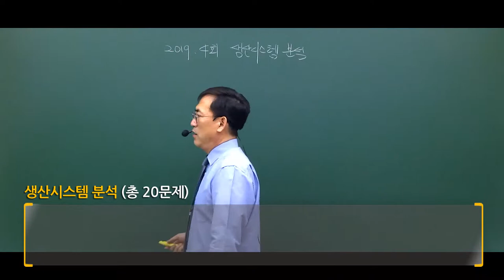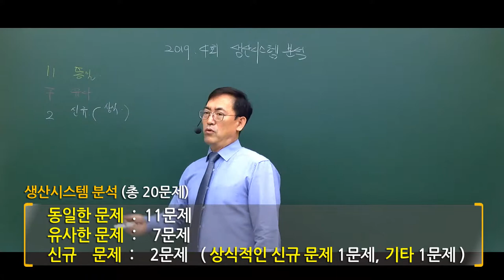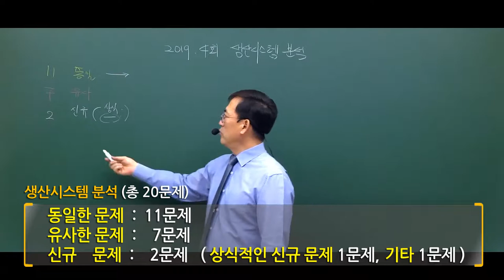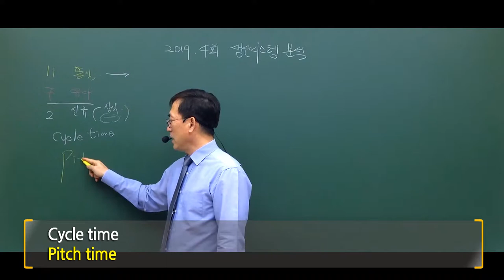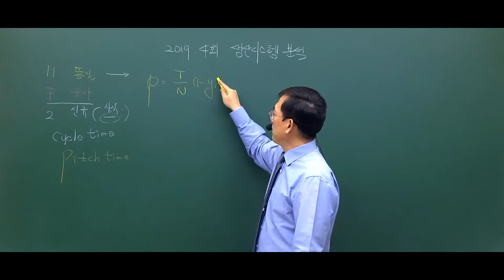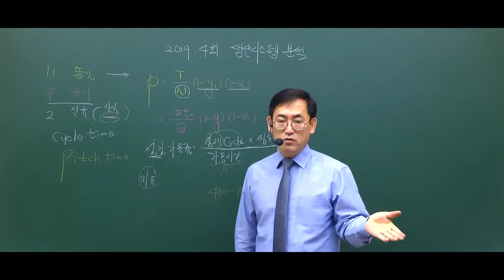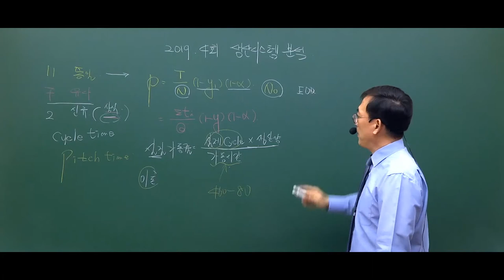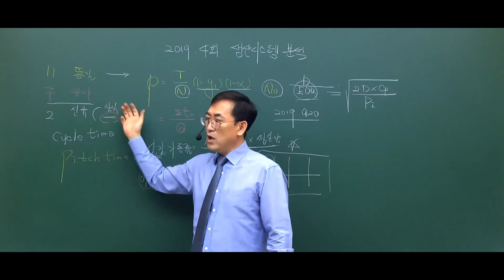[단독] 2019년 4회 품질경영기사 생산시스템 이 교재에서 90%출제 "합격으로 가는 보증수표" _ 편집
- 난이도의 경우 전체적으로 어려움을 느끼셨다면 어려워서가 아니라 이상해서?

  어떻게 보면 지난회보다 쉬웠다?

- 생산시스템 고득점과목?

  실험계획법과 통계적품질관리의 경우 대부분이 계산문제가 주를 이루는 반면, 생산시스템의 경우 한 두문제를 빼고는

  대부분이 이론위주의 과목으로 시간할애를 가장 적게하는 과목

- 이 교재에서 총 18문제(동일문제 11문제, 유사문제 7문제)가 출제? 무슨교재길래?

- 한우물 강의만 30년? 진정한 마스터가 전수하는 한마디 "합격하려면 전문가를 만나라!"

- 2020 품질경영기사 시험을 준비하시는 분들이라면 놓치지 말아야할 그 영상! 지금시작합니다.

※참고사항

1. 동일문제 : 거의 문제에서 보기까지 정확하게 동일한 문제

2. 유사문제 : 보기의 순위를 바꾸었다던가, 보기 중에서 몇개가 틀렸린 경우

3. 신규문제 : 문제풀이 교재에 나오지 않은 유형의 문제